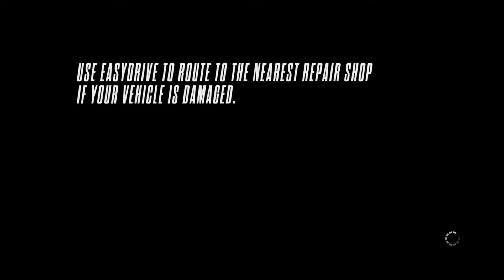Need for Speed™ Rivals - Forged From Granite